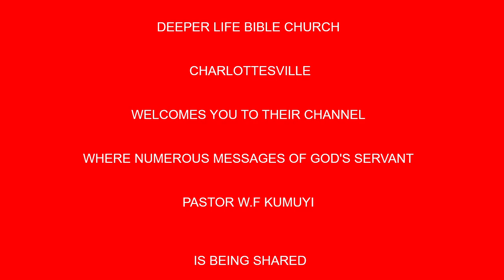THE INHABITANTS OF THE NEW HEAVEN AND THE EARTH BY PAS W F KUMUYI